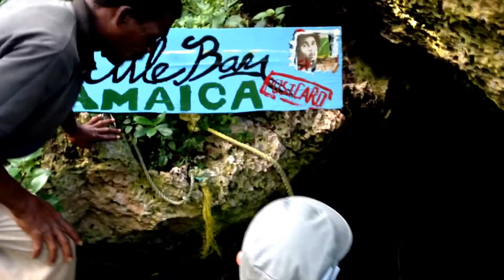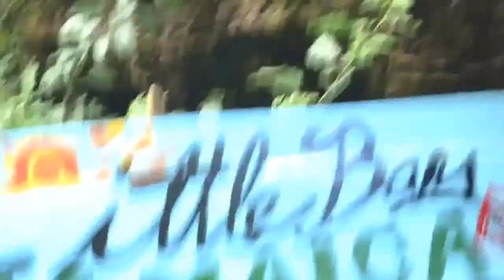Bob Marley's Cave Swimming Hole: Jamaica Postcard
In Little Bay, Jamaica, local Boisy takes me (Uncle Weed) and Ras KK to Bob Marley's swimming hole - a fresh mineral spring just a short stroll from the sea. Boisy explains where Bob would sit in a cozy corner and wash his locks and play guitar.

Of course we both jump in after Boisy holds our stash so we can jump into the clear 10ft pool and sing a few songs to soothe our souls and bodies.